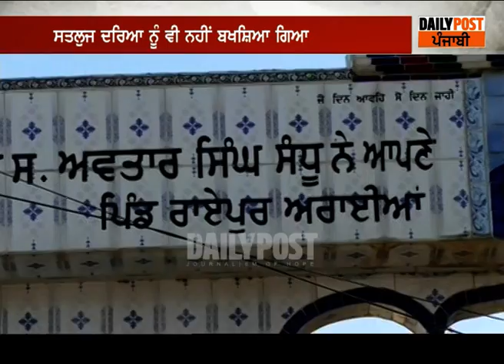ਦੇਖੋ ਕਿੱਥੇ ਹੋ ਰਿਹਾ ਹੈ ਚਿੱਟੇ ਰੇਤੇ ਦਾ ਕਾਲਾ ਕਾਰੋਬਾਰ || DAILY POST PUNJABI